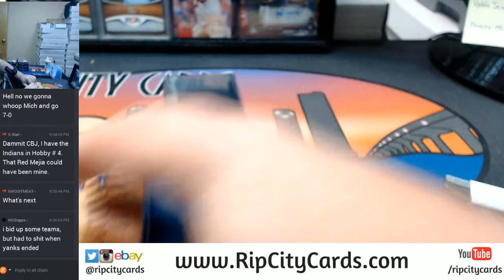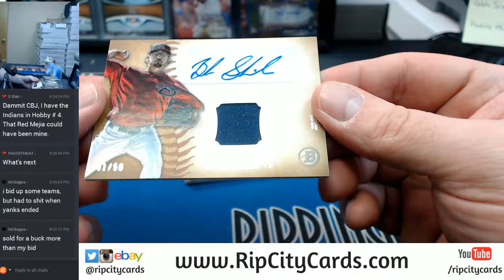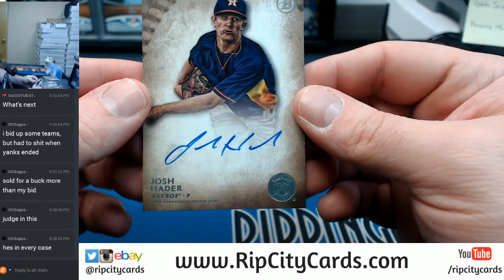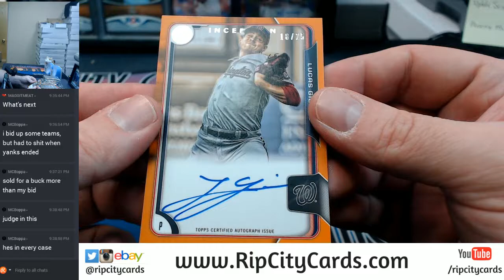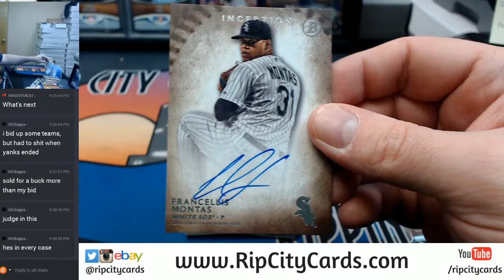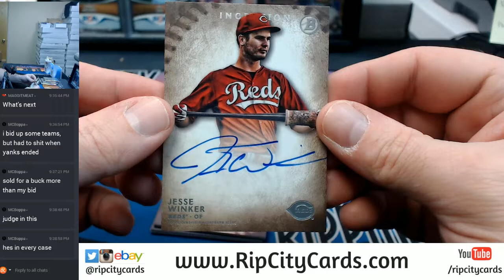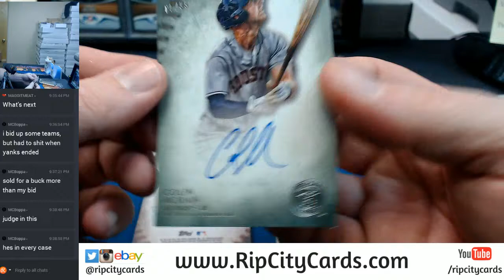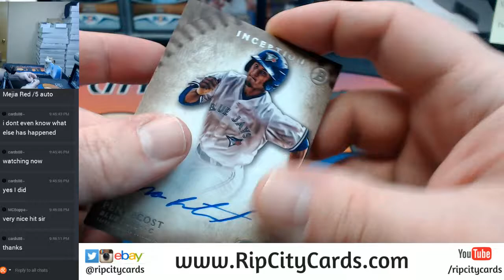2015 Bowman Inception Baseball Full Case EBAY #1